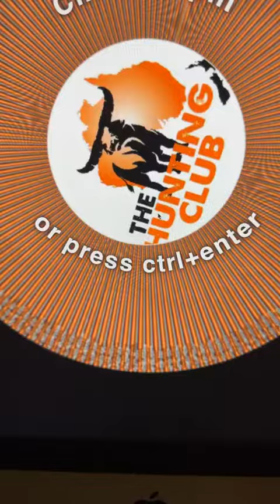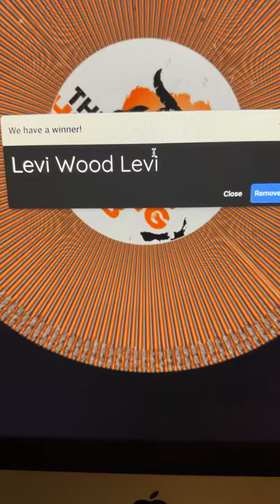10000000 693574649218649 6312098601162117393 n copy